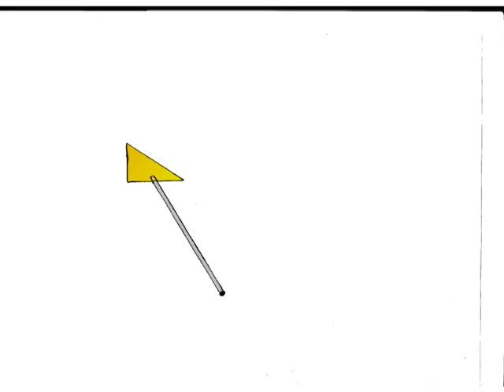Skylten - 2D-animationsövning vid Diagonalakademin (2011)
Detta är en kort 2D-animationsövning jag gjort vid Diagonalakademin 2011.